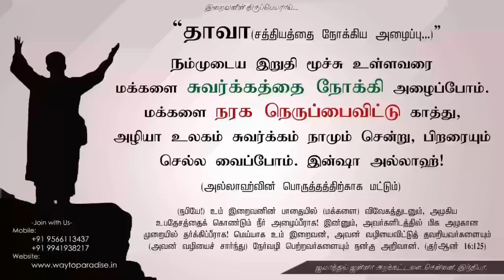வாருங்கள் வான்நோக்கி பறப்போம்ᴴᴰ┇Mohammed Kafil @ Manikandan┇Way to Paradise Class